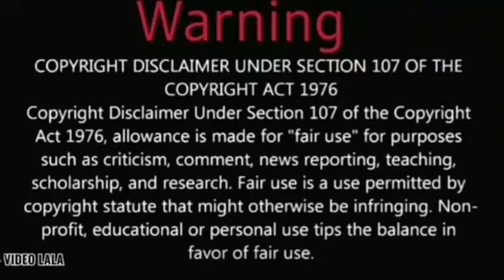😱⚡NIKOCADO AVOCADO FIGHTING WITH ORLIN//(JASPER)- HE IS BACK⚡😱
PLEASE DON'T HATE ON PEOPLE IN THIS VIDEO... IT'S JUST SAME PEOPLE  DOING FUNNY AND STUPID THINGS FOR US TO WATCH..SO PLEASE DON'T HATE ON THEM..😋